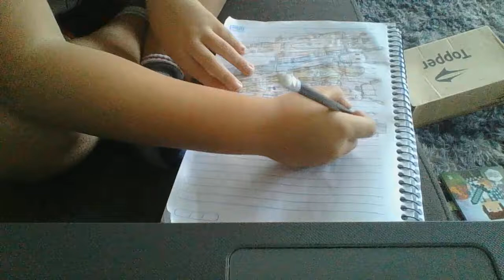DESENHANDO O WITHERED GOLDEN FREDDY(Serie De Desenho),VIDEO283 - Super Ninja.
Deu Certo.